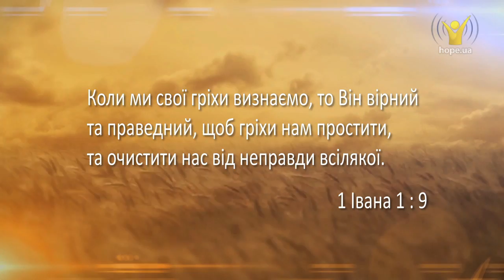Провина | Хліб щоденний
Провина
Бог не змушує нас здійснювати поломництво або платити певну суму грошей, щоб дістатись до небес завдяки своїм добрим вчинкам. Він говорить: визнайте свій гріх і Я пробачу вас.